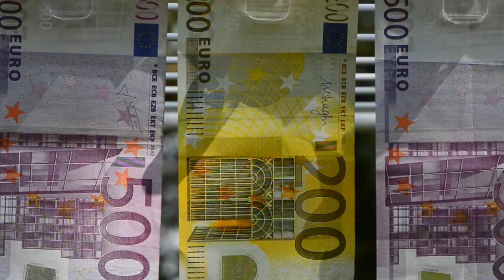基础建设和高速公路05